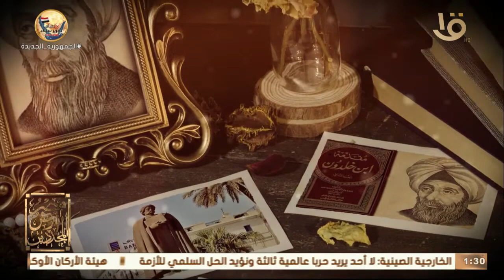من هو حامل لواء المذهب المالكي "ابن خلدون"؟ تعرف عليه من د. علي جمعة.. حلقة 26-4-2022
مصر أرض المجددين | من هو حامل لواء المذهب المالكي "ابن خلدون"؟ تعرف عليه من د. علي جمعة.. حلقة 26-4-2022